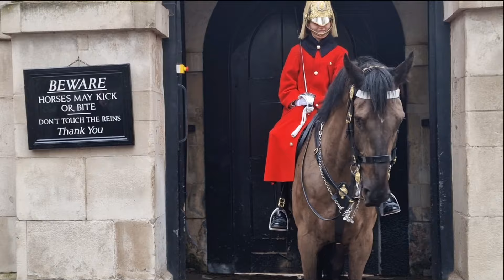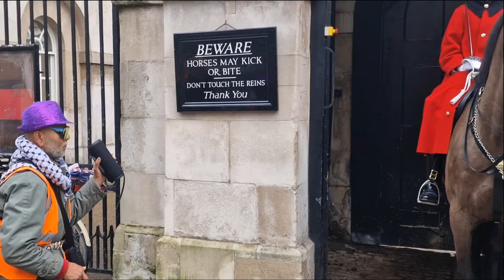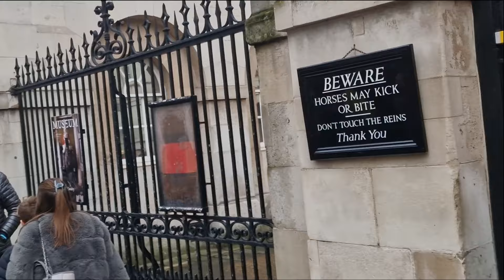Playing music around horse brings the police